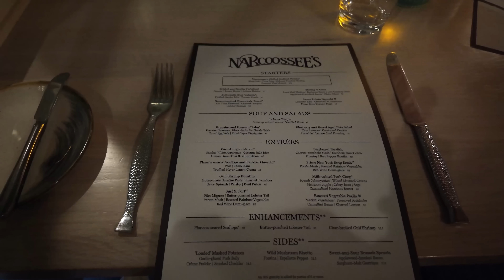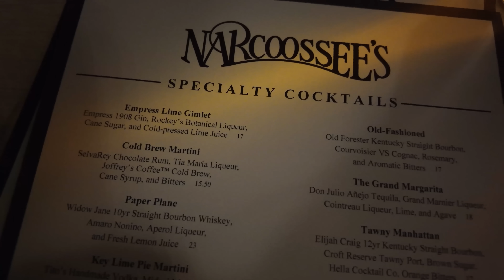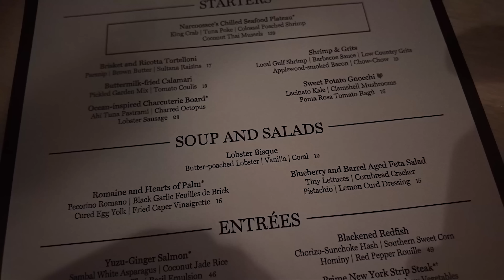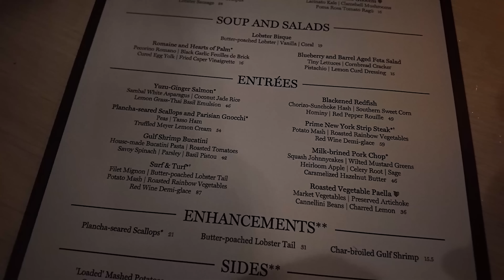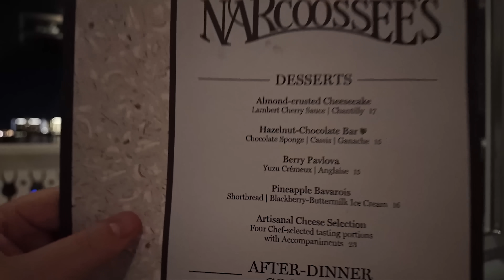BEST RESTAURANT AT DISNEY WORLD- Narcoossee’s at Disney’s Grand Floridian Resort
Come with me to my favorite restaurant at Walt Disney World- Narcoossee's! I'm kicking off my birthday celebrations at the Grand Floridian with the best dinner on property.